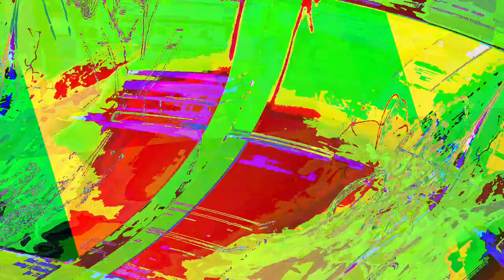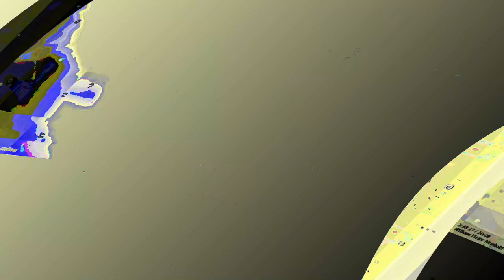[EPILEPSY WARNING] Movie 23 06 13 07h43m36s